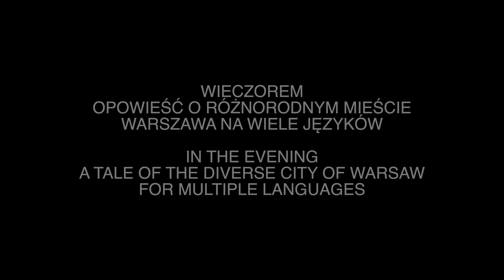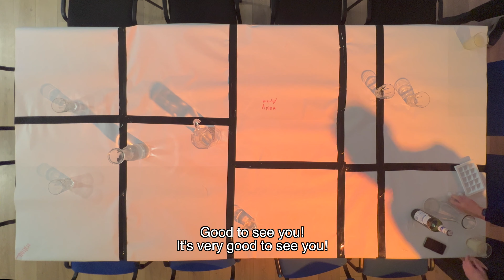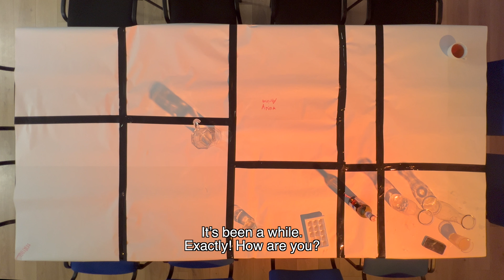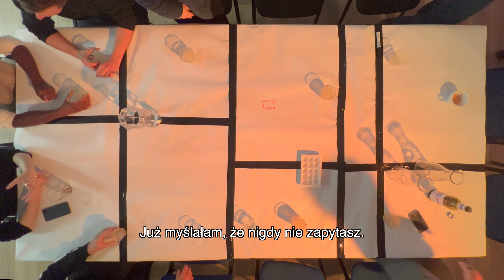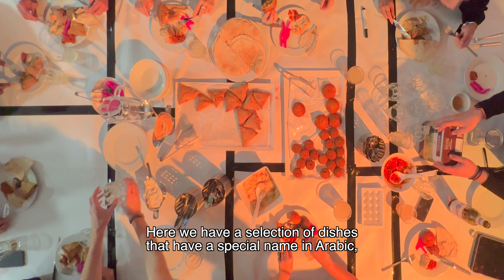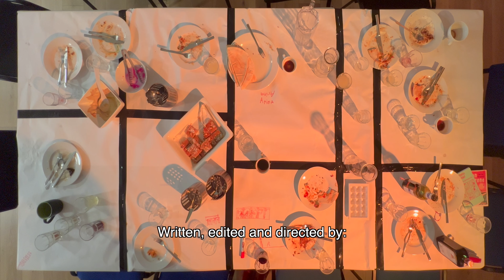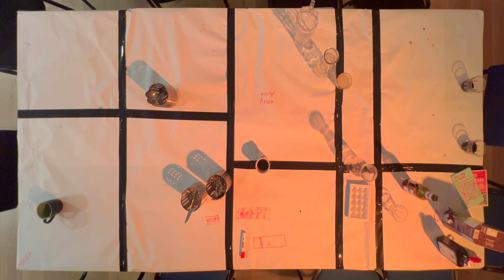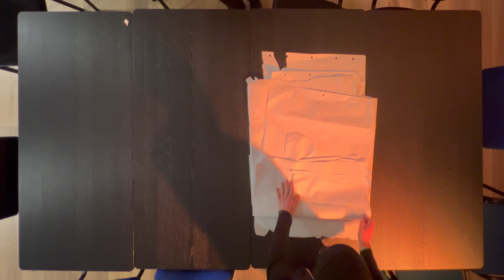WIECZOREM. OPOWIEŚĆ O RÓŻNORODNYM MIEŚCIE WARSZAWA NA WIELE JĘZYKÓW | Jasna 10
Dokumentalne video-słuchowisko o migracjach, kulturze, byciu razem i… wspólnym jedzeniu.

WIECZOREM
OPOWIEŚĆ O RÓŻNORODNYM MIEŚCIE
WARSZAWA NA WIELE JĘZYKÓW

A TALE OF THE DIVERSE CITY OF WARSAW
FOR MULTIPLE LANGUAGES

scenariusz, montaż i reżyseria | written, edited and directed by:
Wojtek Zrałek-Kossakowski i Marcin Lenarczyk

Duety | Duets:
Eugenia Balakireva i Michał Borczuch, Noums Dembele i Hubert Zemler, Christina Eshak i Olga Mysłowska, Martina Kuzmanović i Katarzyna Górna, Dina Leonova i Diana Lelonek, Maria Martos i Raphael Rogiński

Przy stole | At the table:
Inés Ruiz Artola, Arina Bożok, Noums Dembele, Jakub Gradziuk, Martina Kuzmanović, Dina Leonova, Diana Lelonek, Marcin Lenarczyk, Olga Mysłowska, Raphael Rogiński, Marek Szabłowski, Hubert Zemler, Wojtek Zrałek-Kossakowski

Słuszna Strawa:
Anu, Mayada, Maysoon, Mebrat oraz Olga i Szamani

Wykorzystano fragmenty koncertów | excerpts from concerts:
Raphael Rogiński i Maria Martos (11 XI 2023)
Olga Mysłowska i Christina Eshak (2 XII 2023)
Hubert Zemler i Noums Dembele (2 XII 2023)
Jasna 10 | Społeczna Instytucja Kultury Krytyki Politycznej w Warszawie

miks i mastering: Marcin Lenarczyk
video: Wojtek Zrałek-Kossakowski

nagrania | recorded by:
spotkanie przy stole: Marcin Bary Popławski
nagranie koncertów Olgi Mysłowskiej i Christiny Eshak oraz Huberta Zemlera i Noumsa Dembele: Michał Rokicki (Lama Stage)
pozostałe nagrania: Wojtek Zrałek-Kossakowski i Marcin Lenarczyk

identyfikacja graficzna | graphic design: Arina Bożok

tłumaczenia | translations:
wiersz Martiny Kuzmanović na polski: Karolina Serszyńska
przekład z angielskiego na polski i polskiego na angielski: Wojtek Zrałek-Kossakowski, współpraca: Olga Mysłowska

Partnerki projektu | project partners: MIGRART.waw.pl, Słuszna Strawa, Strefa WolnoSłowa
Premiera | premiered: 21 XII 2023, Radio Kapitał

Słuchowisko zostało zrealizowane w ramach projektu „Moja Warszawa” prowadzonego przez Jasną 10: Społeczną Instytucję Kultury Krytyki Politycznej w ramach realizacji zadania publicznego „Różnorodna Warszawa” finansowanego przez miasto stołeczne Warszawa.

kurator: Wojtek Zrałek-Kossakowski